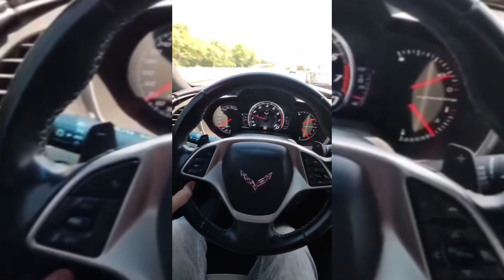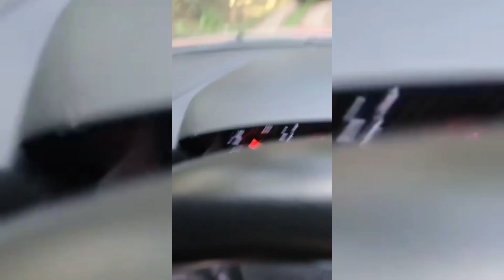Exotic Cars Road Trip Towards Mountains!! GTR, CORVETTE C7, FASTEST E63S, MUSTANG GT, C63 AMG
Islamabad To Changla Gali,KPK
Welcome To Pakcarsworld Official
Follow Our Instagram Account @pakcarsworld
If You Are Cars Lovers This Is For You Guy
You See Content On Our Page About Classic Cars,Luxury Cars,Sports Cars, Limousine Cars And Others